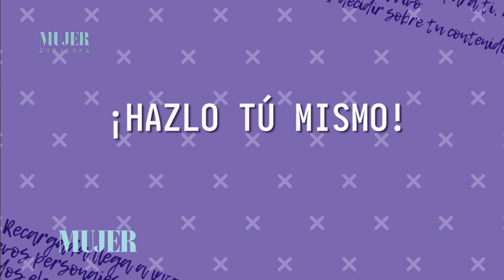¡Hazlo tú mismo! - ¿Cómo impermeabilizar una maceta?